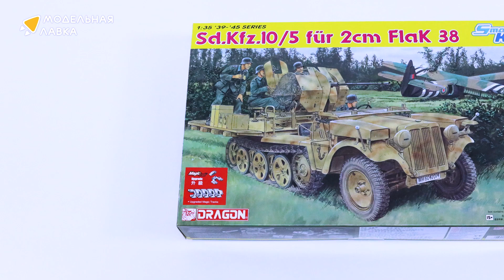Распаковка сборной модели Sd.Kfz.10/5 fur 2cm FlaK 38 (SMART KIT) от производителя Dragon.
Масштаб - 1:35